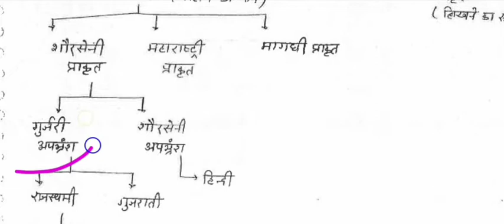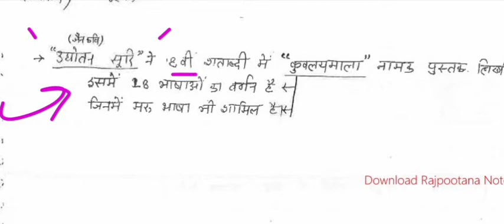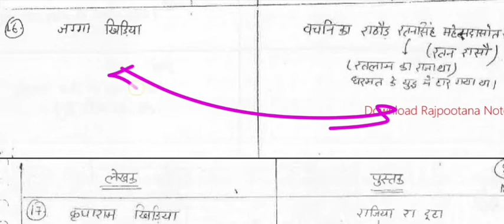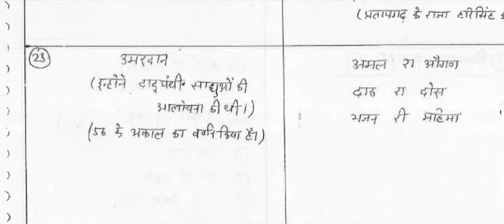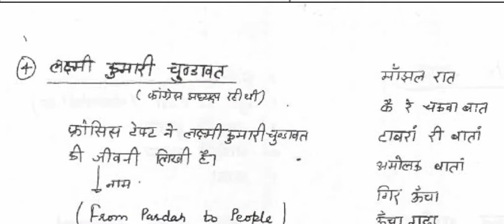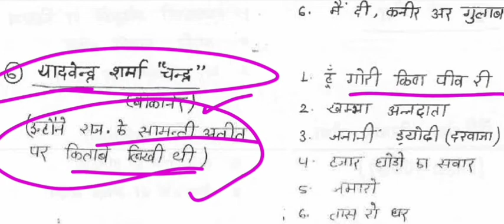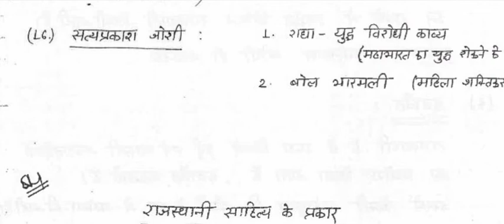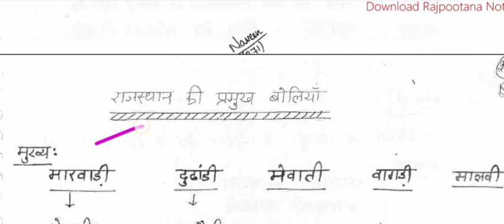Rajasthan ka Sahitya